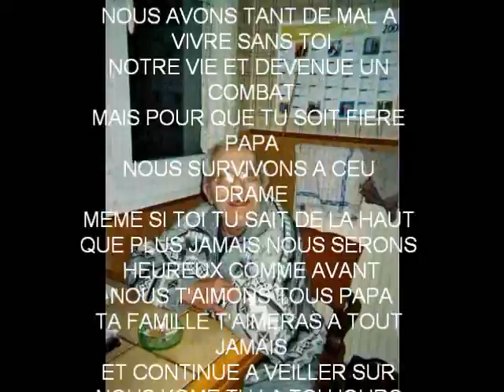1 ans papa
1 ans papa